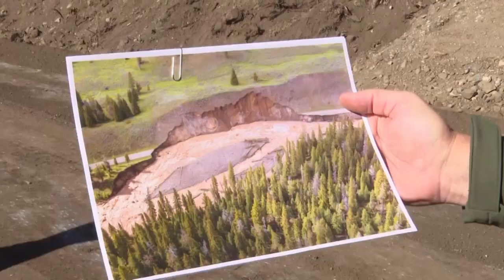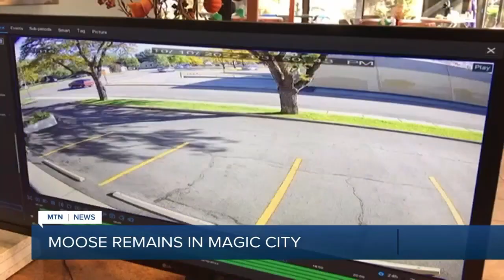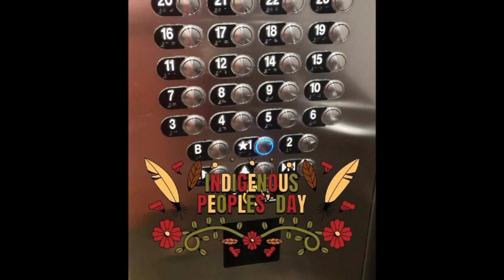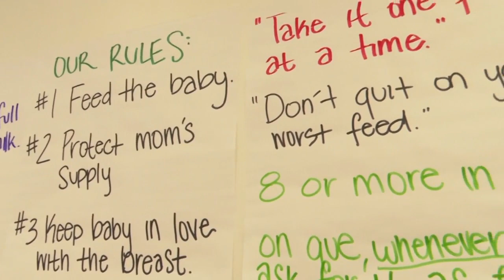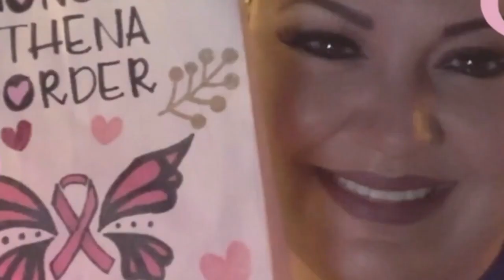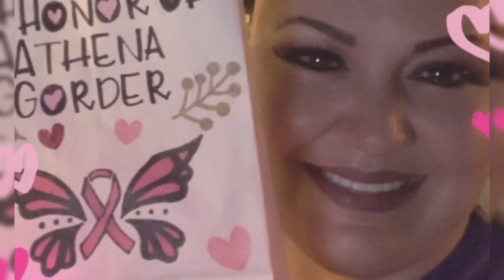Q2 5:30 News with Russ Riesinger 10-13-22